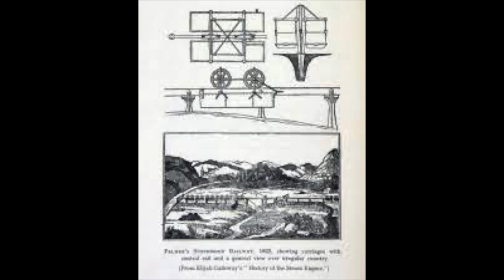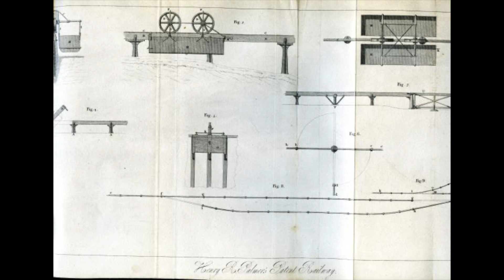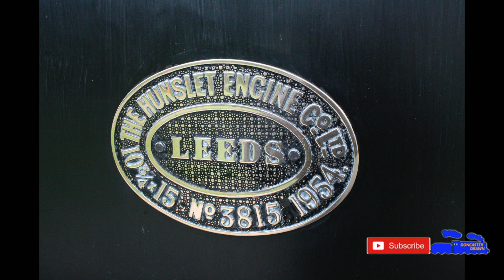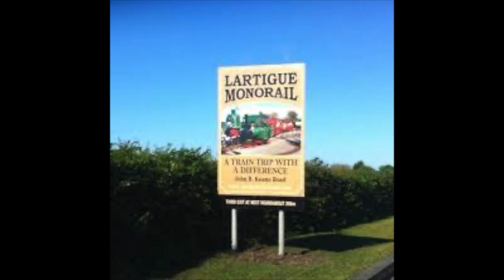The Lartigue Monorail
we all associate monorails as modern things however who would have thought that the idea of a monorail was though off as early as the 19th century! so lets check out Lartigues monorail and why it was built in the first place